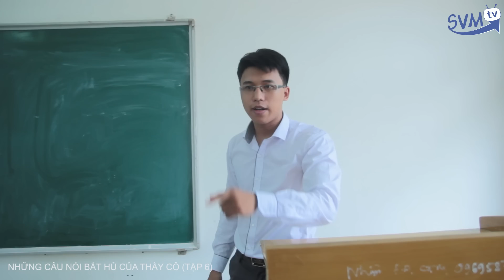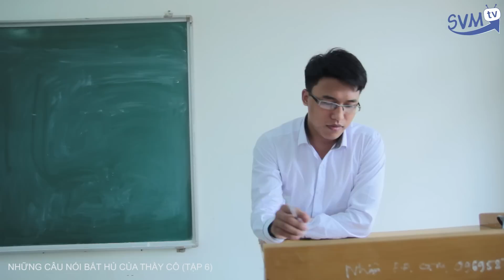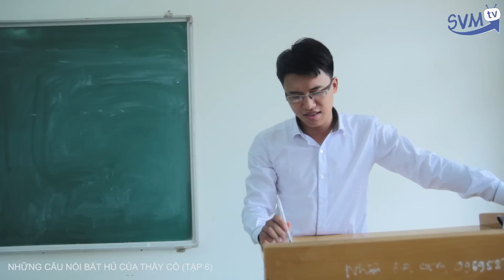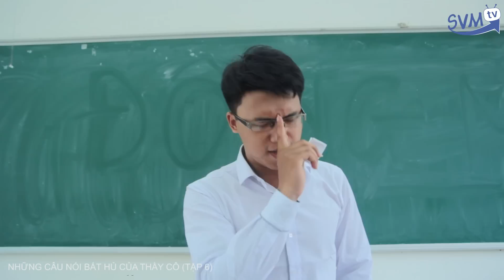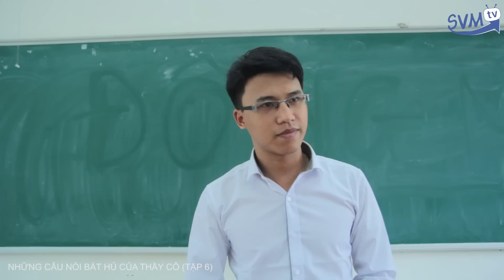SVM Những câu nói bất hủ của thầy cô || Tập 6 || Season 2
Những tình huống hài hước, những câu nói bất hủ của thầy cô giáo Việt Nam, được thực hiện bởi nhóm SVM TV. Mọi người cùng xem và ủng hộ nhóm nhé.